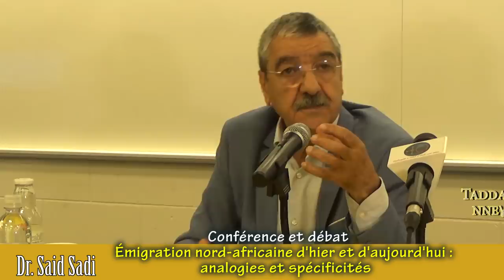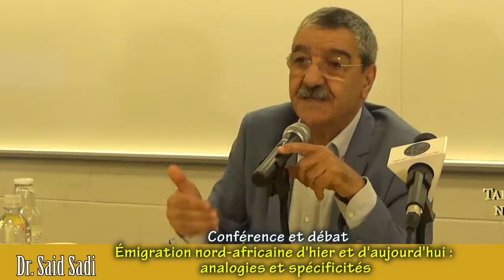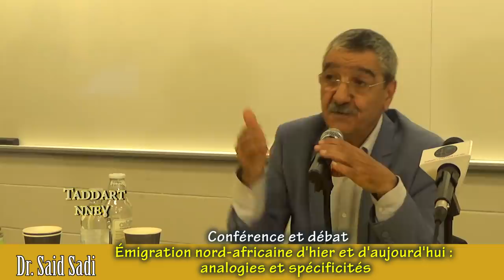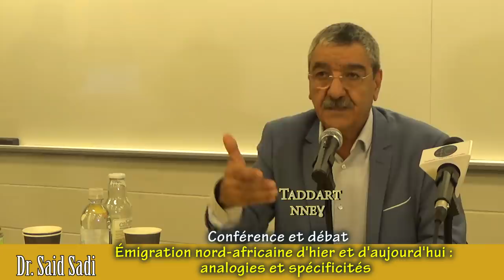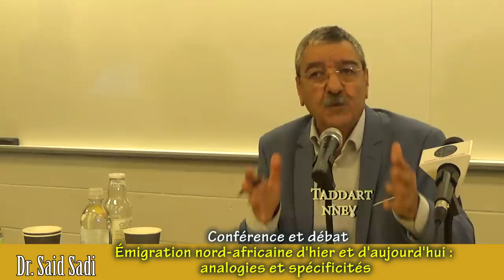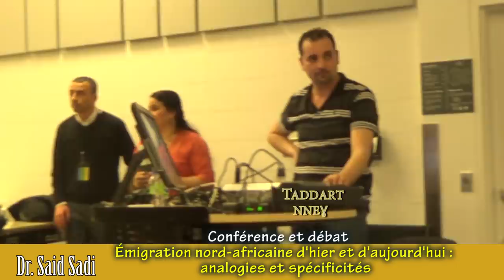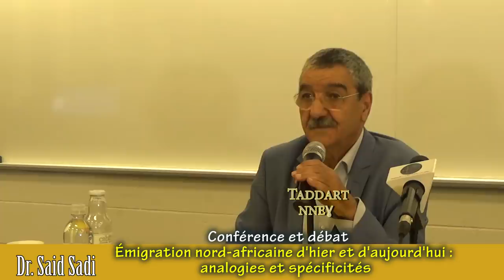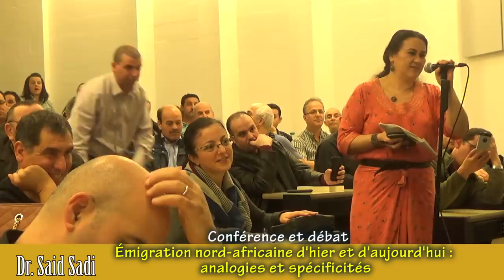SAID SADI, conférence et débat (intégralité), Festival Amazigh de Montréal, avril2018